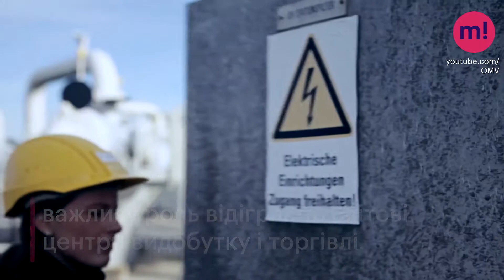5 газових столиць планети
Mind вивчив географію газового бізнесу і вибрав десяток міст, чию роль важко переоцінити в його розвитку на європейському континенті. Ці міста менш популярні, ніж світові столиці. Але саме вони впливають на архітектуру європейського газового ринку. Вирушаємо у мандрівку газовими столицями планети – від російського Нового Уренгоя до Дохи, та американського Ерату.